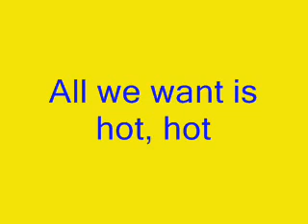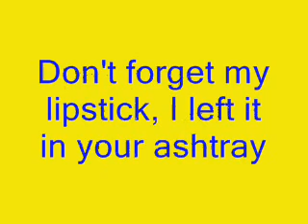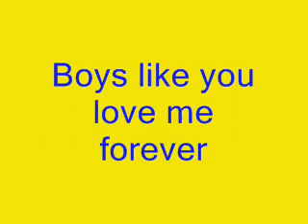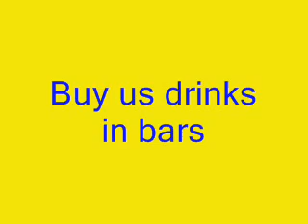Boys Boys Boys - Lady Gaga Lyrics